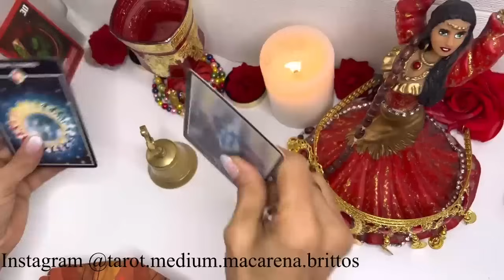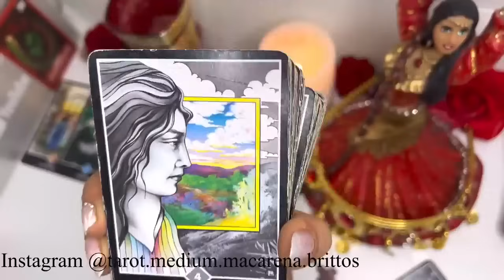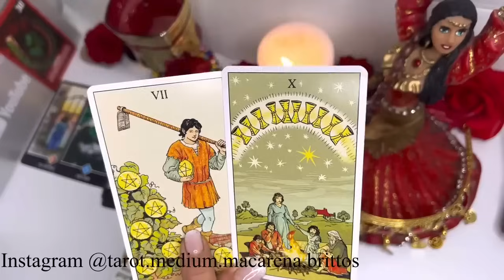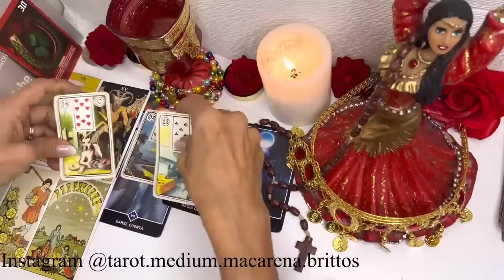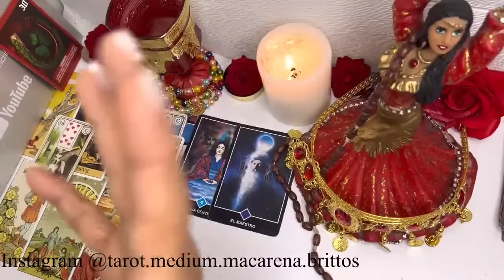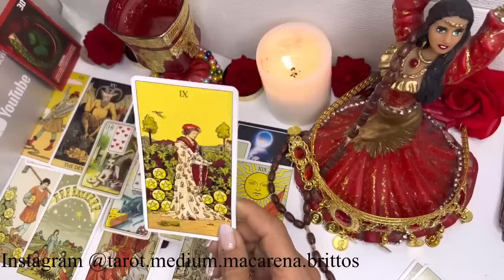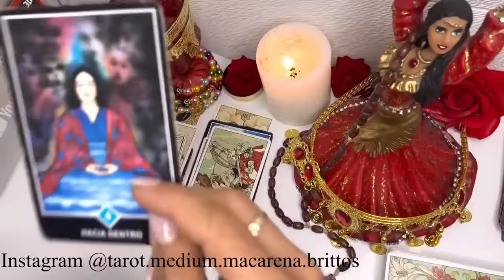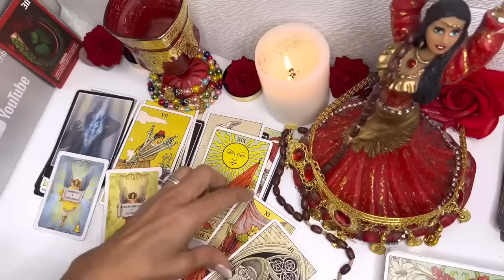TAURO HOY🔴ALERTA🔴 AQUÍ HAY UN PELIGRO OCULTO🔴SIENTATE ANTES DE ESCUCHAR ESTA REVELACIÓN